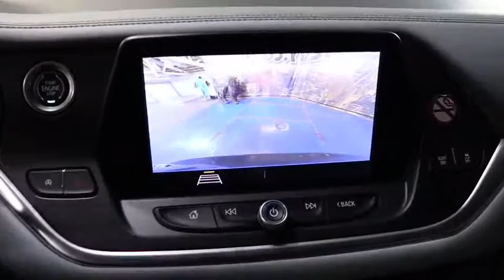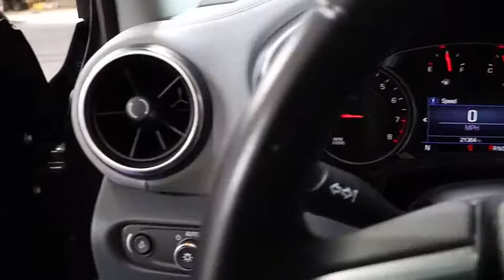2020 Chevrolet Blazer Near Me, Oak Lawn, Matteson, Northwest Indiana, Calumet City P20831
Used 2020 Chevrolet Blazer available in Chicago, Illinois at Kingdom Chevrolet. Servicing the Oak Lawn, Matteson, Calumet City, area.

Kingdom Chevrolet
6603 S Western Ave

Recent Arrival! Priced below KBB Fair Purchase Price! Clean CARFAX. CARFAX One-Owner. 2020 4D Sport Utility Chevrolet Blazer LT Gray 9-Speed Automatic FWD 3.6L V6 SIDI DOHC VVT HUGE INVENTORY REDUCTION SALE GOING ON NOW!! NO CREDIT, LOW CREDIT NO PROBLEM . WE HAVE THE TEAM TO HELP YOU GET INTO A GREAT DEPENDABLE RIDE.